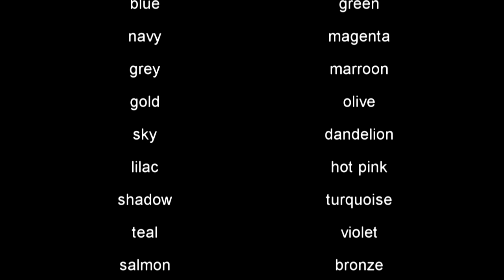colors elimination - episode 89 - pop the balloon🎈